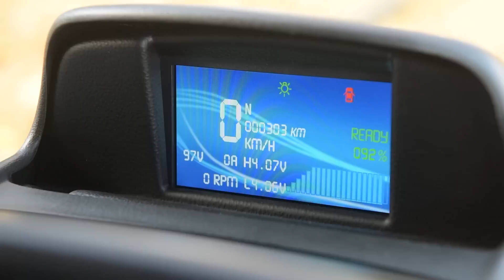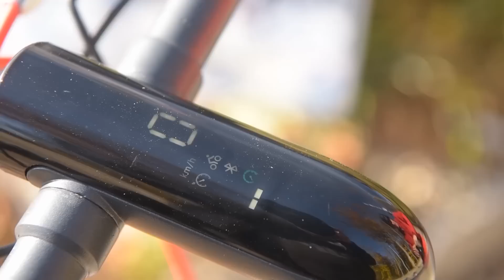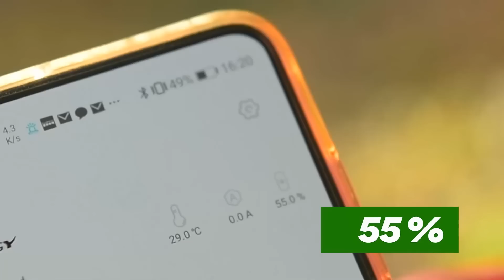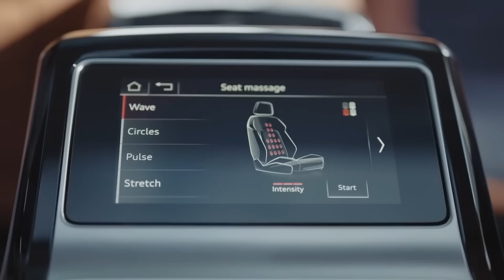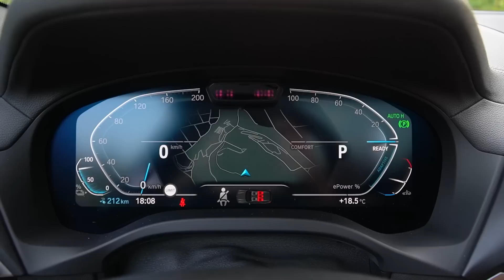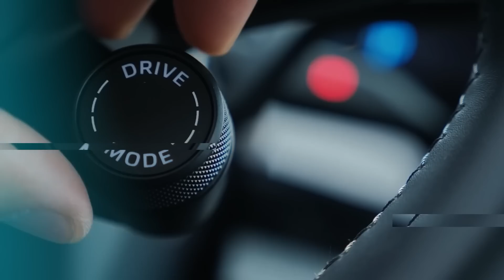Auto Market S06 E10 - 13. studeni 2021.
U ovoj epizodi pogledajte:
0:00 Uvod i predstavljanje Fiata 500
1:44 Električni dostavnjak - Tropos XT2 - Jura se fura
7:43 Volvo ponuda vozila sa zalihe
10:02 Ekskluzivna premijera - Redizajnirani Porsche Macan
14:15 Može li se Jura električnim romobilom popeti na Sljeme? - MS Energy e10
17:45 Prvi dojmovi - Cupra Born u Barceloni
20:51 Po kome posebne edicije automobila dobijaju imena?
24:28 Električni SUV iz BMW-a - BMW iX3 - testirao Branimir Tomurad